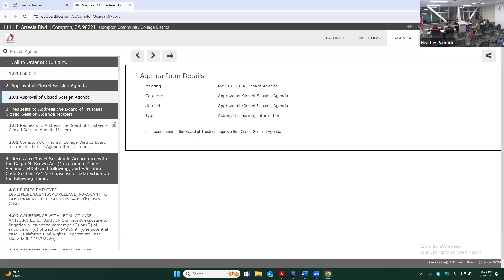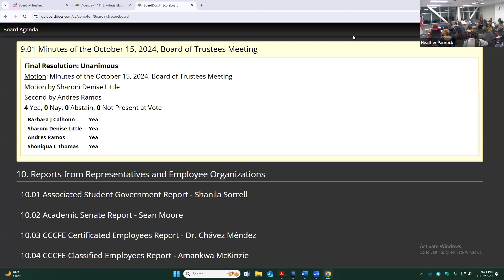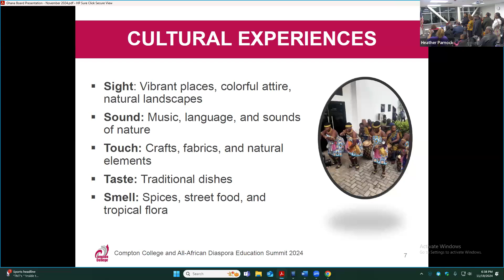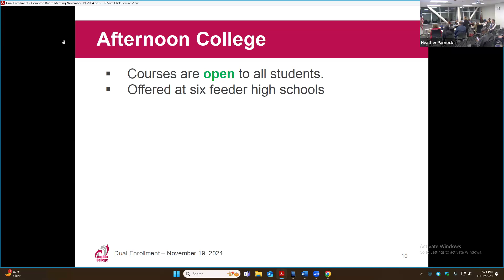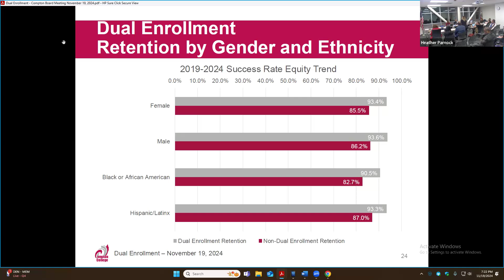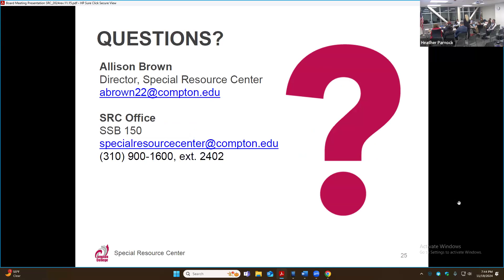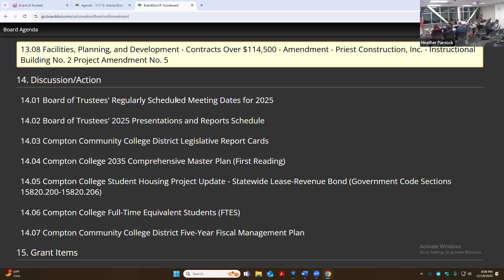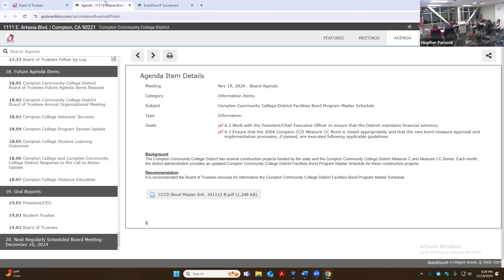November 19, 2024 CCCD Board of Trustees Meeting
The Compton Community College District Board of Trustees met on November 19, 2024 at 6:00 p.m. in Room 212, located in the Student Services Building at 1111 E. Artesia Boulevard, Compton, CA 90221. All regular session Board meetings are open to the public. Closed session begins at 5:00 p.m.

The Board Agenda is posted 72 hours in advance of the meeting. Agendas are posted on the BoardDocs website under the “Meetings” tab